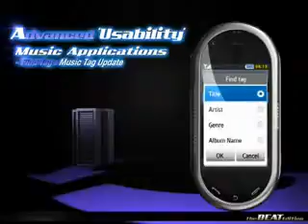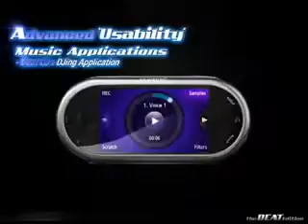ML 47171747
Video Migrado